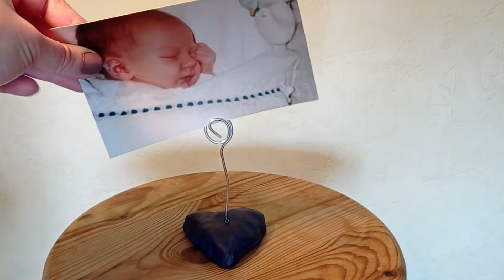DIY [FETE DES PERES] - Porte-photo Pâte auto-durcissante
Dans cette vidéo, à partir de pâte à modeler auto-durcissante, je réalise un porte-photo que vous pouvez reproduire facilement pour faire plaisir aux Papas !

Si la vidéo t'a plu, tu peux aimer la vidéo, la commenter et tu peux même la partager !